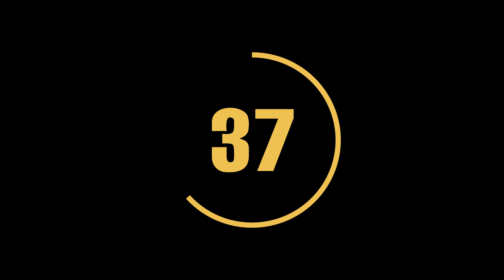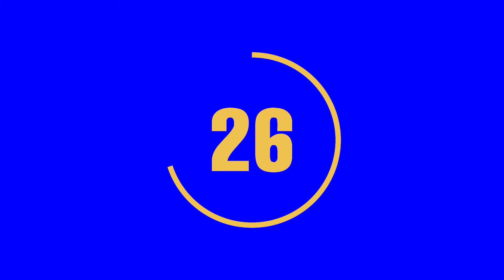[FREE] COUNTDOWN 60 seconds + Tick Sound | Greenscreen | Overlay | Visual Effects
Visual Effects Channel - MO Studio
I'm Video Editor - Work in News Studio (MO Studio)
I like VFX - 3D Effect - Motion Graphic . v.v...

This my channel to share to everyone what i made.
Hope it help anyone work in your video.

⚠ I made these videos for free sharing for amateur filmmakers, so they are free to download. If you want to use for commercial purposes please add to the original link. Thanks